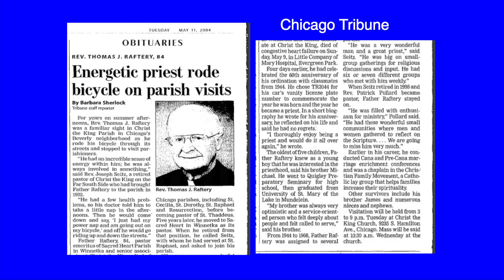A Remembrance: Father Tom Raftery (1920 - 2004)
On May 2, 2004, Father Tom Raftery celebrated the 60th anniversary of his ordination to the Catholic priesthood at Christ the King Church in Chicago's Beverly neighborhood. On the 17th anniversary of this event, and his passing one week later, I was moved to create this video remembrance. I am so lucky to have known this dear, kind man.

Here’s a link to the Washington Post opinion piece I refer to in the video’s introduction “I need to remember the people I’ve lost—and those I haven’t lost yet” by Kathleen Parker

Timecodes
0:00  -  Introduction: Why now?
3:30  -  Father Raftery's homily
12:35 - Conclusion